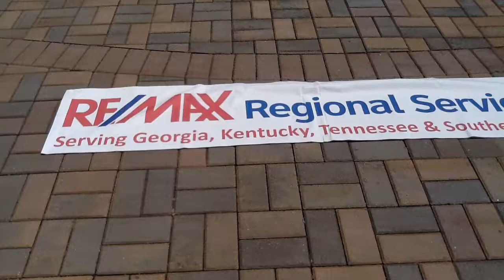RE/MAX Regional Services ALS Association Ice Bucket Challenge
RE/MAX Regional Services nominates Regional offices to participate in the ALS Ice Bucket Challenge.